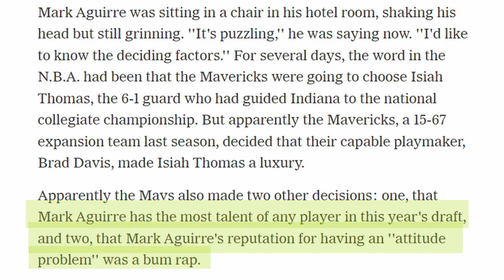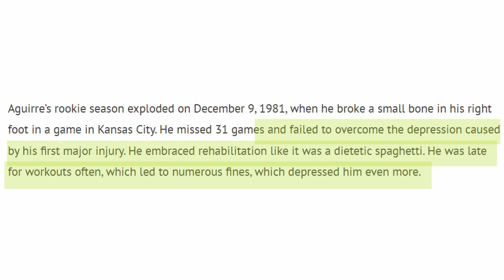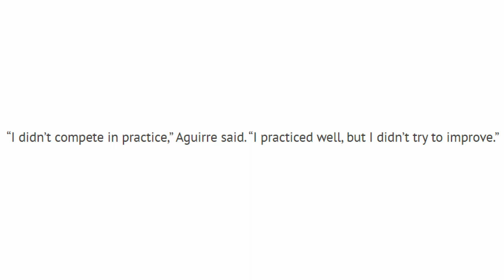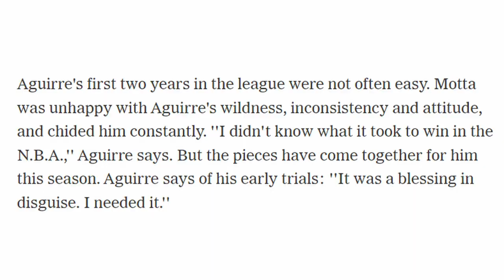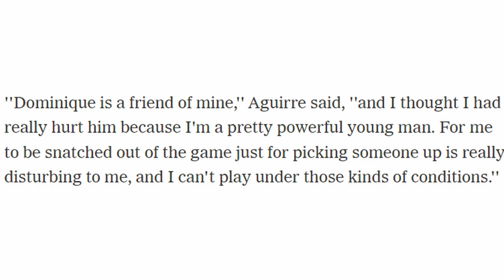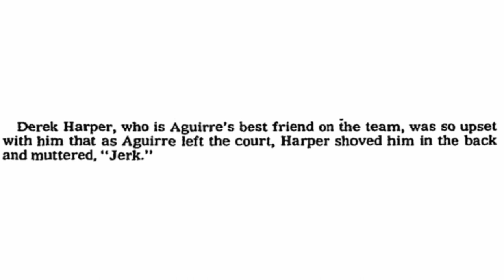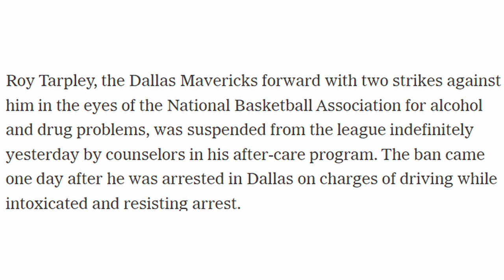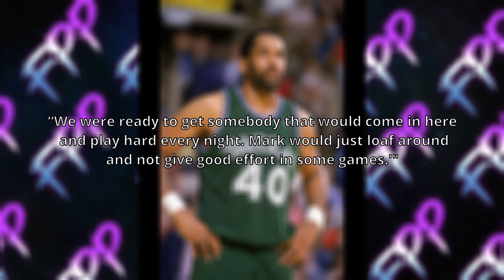Rolando Blackman & Mark Aguirre: A duo that belongs in the hall of fame | Disregarded Duos by FPP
Mark Aguirre and Rolando Blackman would both be selected in the 1981 NBA draft to play for the second year expansion Dallas Mavericks. For nearly 8 seasons, these two were the leaders of the Mavericks, leading them to 5 straight  playoff appearances while each being voted to multiple all star teams. Both of these players were elite scorers in an era of basketball consisting of many great, forgotten scorers. Unfortunately, as the years went on, Aguirre and the Mavs could not see eye to eye and by 1989 the duo was split up, but their time together was special and we're going to look at it in the first episode of Disregarded Duos.